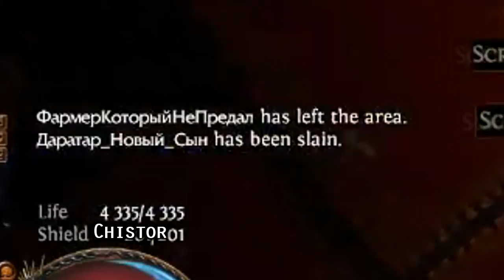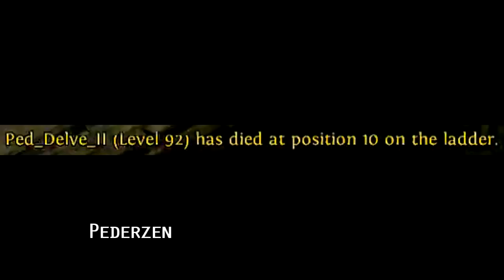Path of Exile 3.5: BETRAYAL DAY # 2-3 Highlights MIRROR OF KALANDRA, MORE TINY'S TRAIL and more